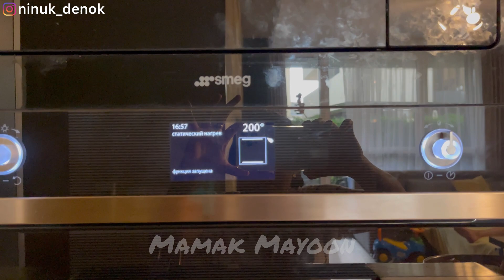RESEP SELAI BUAH SURGA & PERSIK ALA CHEF MERTUA CANTIK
Karena ibu mertua ini cinta banget sama menantunya…makanya beliau ingin buatin selai untuk bekal nanti balik Jerman. Siapa yang disini sayang mertua? Yuk coba resep selai ini, dijamin keluarga makin bahagia. Selamat nonton dan mencobanya di rumah yah teman2….✨👍🏻🥰😋

Follow Instagram saya juga @ninuk_denok